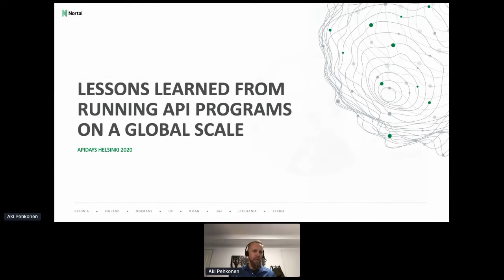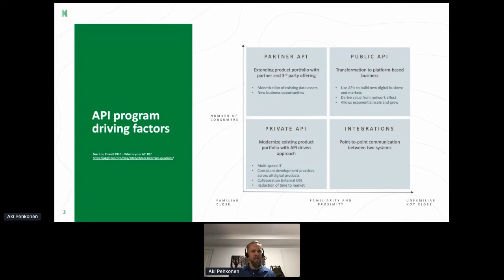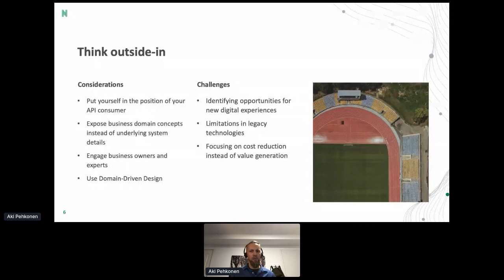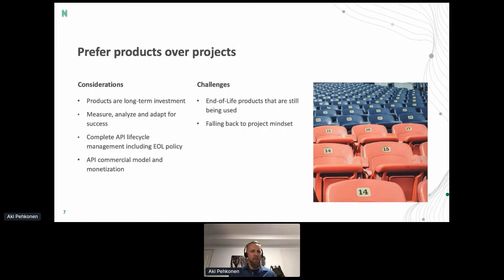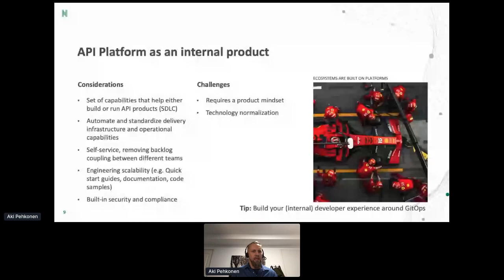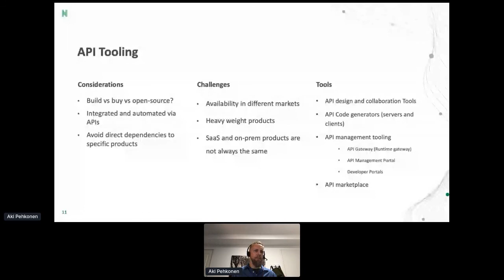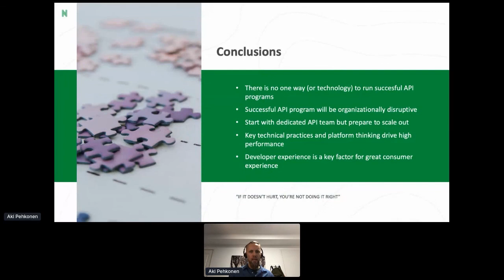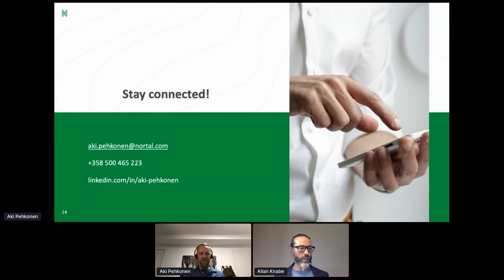Apidays LIVE Helsinki 2020 - API monetization models and example cases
API monetization models and example cases
Marko Seppänen, Professor, Industrial Management at Tampere University